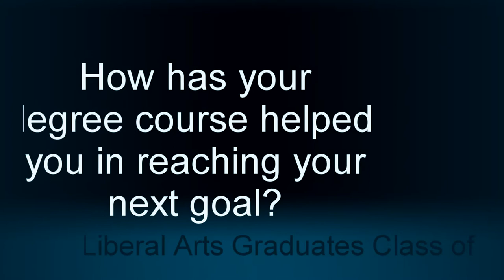Graduation Simon Liberal Arts 2012 Tilburg University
View this video and check out what your possibilities are with a Liberal Arts and Sciences Degree at Tilburg University with a Major in Humanities.